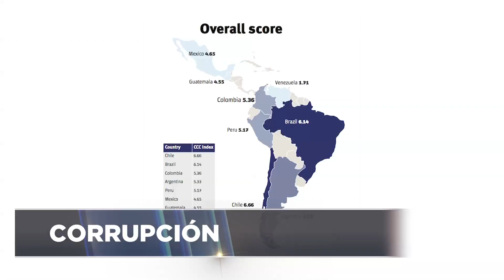Reprobamos combate de corrupción.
La corrupción es un flagelo que México no ha podido combatir, esto se ve reflejado en el indíce que evalúa la forma en que es castigado en América Latina.